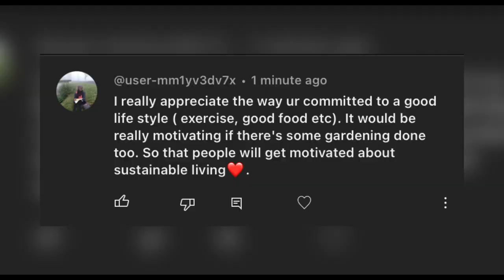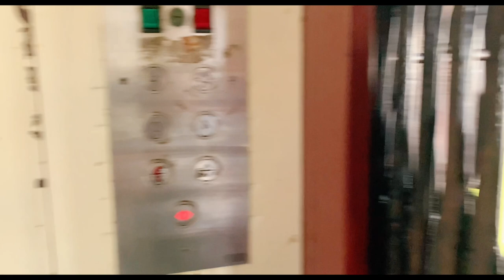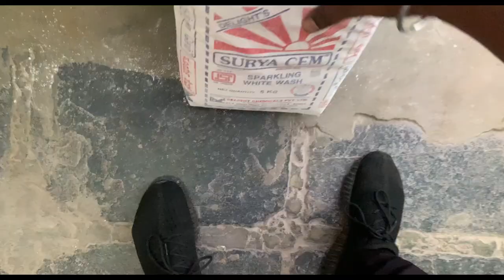50 Days Complete Chesanu | Thank You So Much 💪🏻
Hey guys, we are couple vloggers
Myself vanu this channel contains lifestyle related content family vlogs travel related and more!